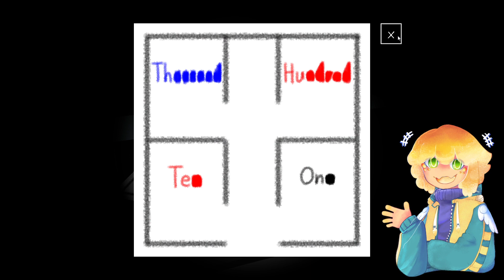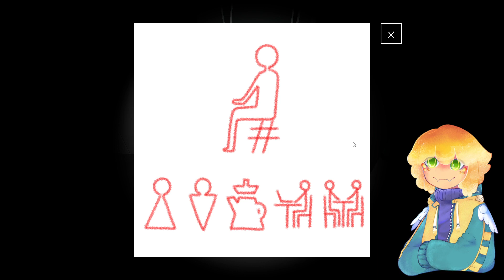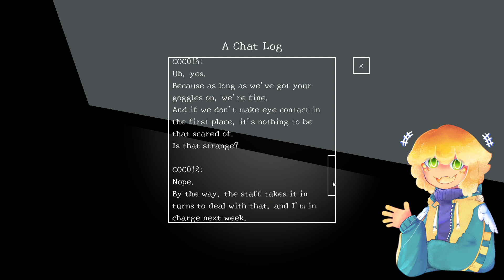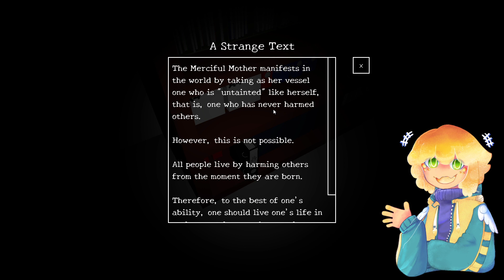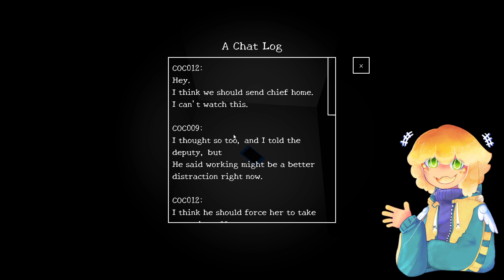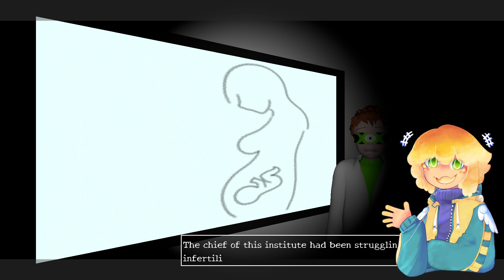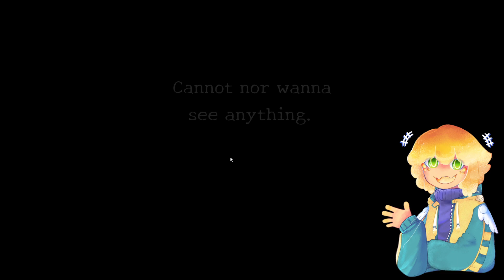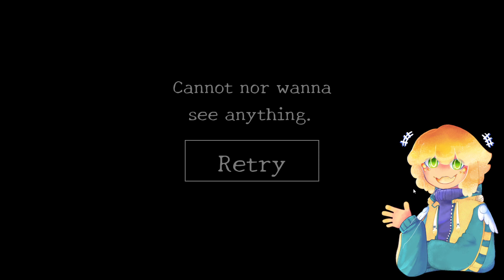Knocking More of the To Do List!